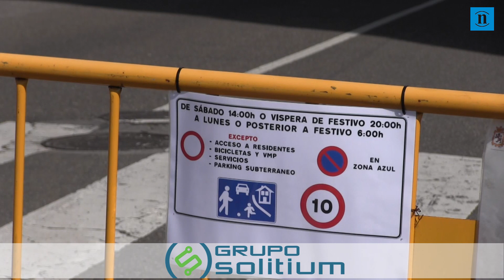León corta sus calles a peatones, deportistas y niños